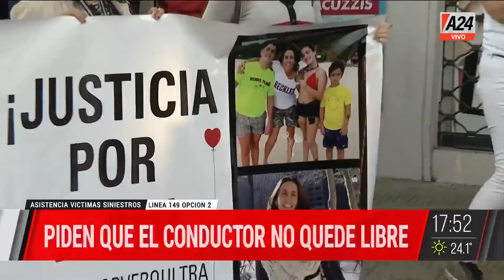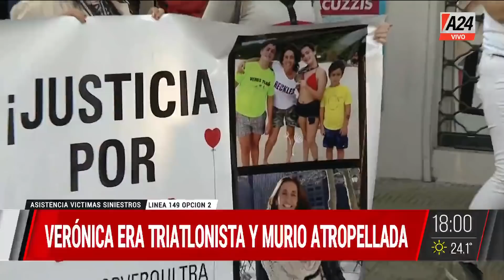🔴"Mis hijos necesitan una madre, no se reemplaza" facundo viudo de Verónica Ultra 🔴 A24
✋Verónica Ultra era tritlonista y madre de 3 hijos chicos, fue atropellada por Mariano Giménez, un conductor con 2,9 de alcohol por litro de sangre. El dramático testimonio de  Facundo, viudo de verónica.

ElNotiDeA24 es un programa conducido por Paulo Vilouta.
Información y análisis de la actualidad. Distintas miradas, más información y un gran equipo integrado por Martín Candalaft, Liliana Caruso y Mariano Yezze.
Se emite de lunes a viernes de 17 a 19 por la señal de A24